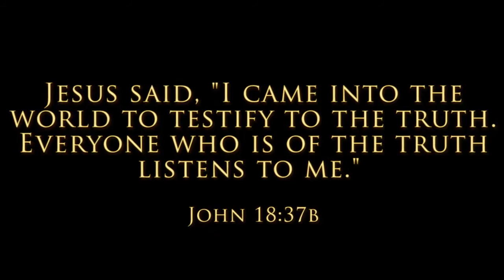Spot Report: UNESCO can't erase eternal covenants